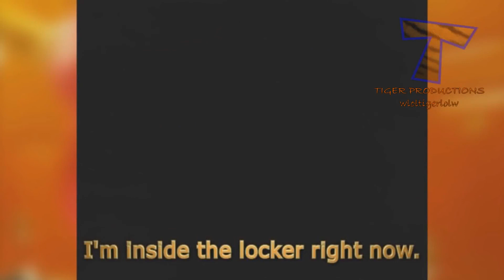The Most Cutest Dog In The World Funny Dog Breeds Funny Puppy Animals Dogs And Cats #290